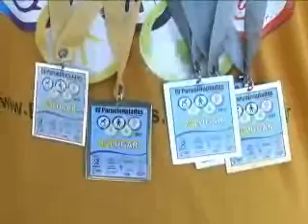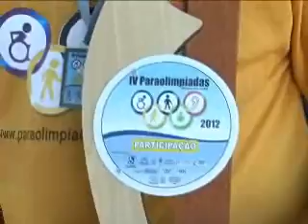TV NORTE Meninos da Apae fazem bonito no IV Paraolimpíadas 13 06 12